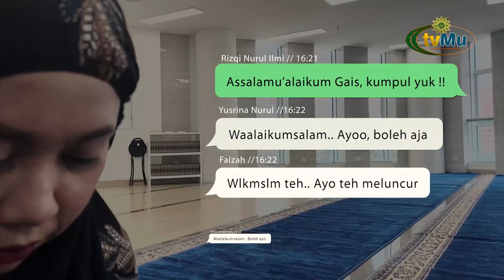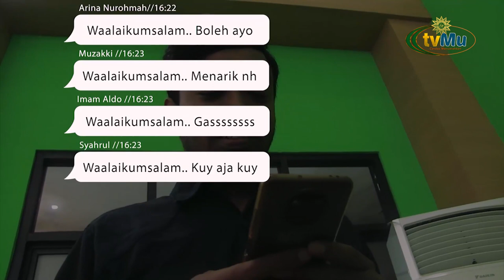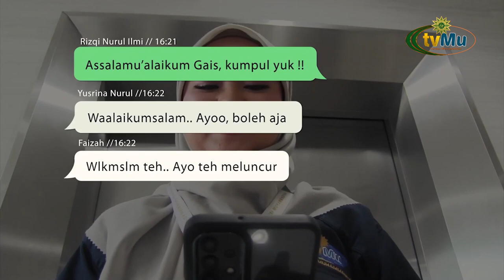KOLAK || TRADISI BUKA BERSAMA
Saksikan kami melalui :
Antena Parabola :

TV Digital:
42 UHF - Jabodetabek-Banten
29 UHF - Yogyakarta-Solo

Streaming :
- tvmu.tv
- visionplus.id